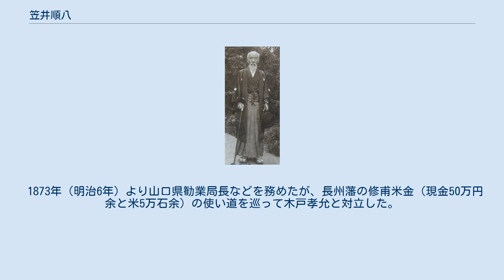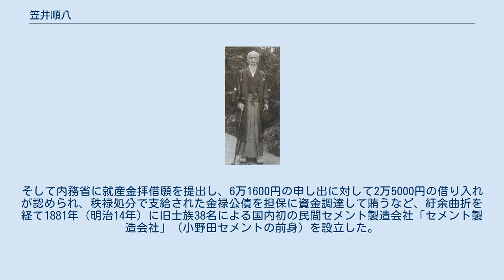笠井順八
笠井順八 笠井 順八（かさい じゅんぱち、1835年5月31日（天保6年5月5日） - 1919年（大正8年）12月31日）は、日本の実業家。
太平洋セメントの前身の小野田セメント創業者。
 長州藩士有田甚平の三男に生まれ、のちに笠井英之進の養子となる。
藩校明倫館に学ぶが、1851年（嘉永4年）、成績上位者が藩主毛利敬親に講義する「御前講」に選ばれながら家格の低さゆえに外されたことを機に退学し、以後は独学で学んだ。
1858年（安政5年）より藩に出仕し1868年（明治元年）までに郡奉行、御蔵元役所本締役などを歴任した。
 1873年（明治6年）より山口県勧業局長などを務めたが、長州藩の修甫米金（現金50万円余と米5万石余）の使い道を巡って木戸孝允と対立した。
身分に分け隔てなく用いようとした笠井に対して木戸は士族向けと平民向けに分割しようとした。
翌1874年（明治7年）に木戸案の通り、山口県勧業局は士族のための授産局と平民のための協同会社に分けられたことで、笠井は山口県を辞して自力で殖産事業に取り組んだ。
 笠井は1875年（明治8年）ごろから士族授産としてセメントに注目した。
大蔵省土木寮建築局が東京府清住町に「摂綿篤製造所」を設立し、工部省深川製作寮出張所に移管され、宇都宮三郎が1875年5月に初めてセメントの生産に成功している。
1879年（明治12年）、笠井は同郷の工部省製作頭平岡通義と工部頭井上馨へ、秩禄処分によって生活の糧を失った士族を救済する工場の必要性や国産セメント会社の必要性を説き、官営セメント工場で実習生を研修させることに成功する。
そして内務省に就産金拝借願を提出し、6万1600円の申し出に対して2万5000円の借り入れが認められ、秩禄処分で支給された金禄公債を担保に資金調達して賄うなど、紆余曲折を経て1881年（明治14年）に旧士族38名による国内初の民間セメント製造会社「セメント製造会社」（小野田セメントの前身）を設立した。
笠井は1901年（明治34年）11月まで社長として経営に携わった。